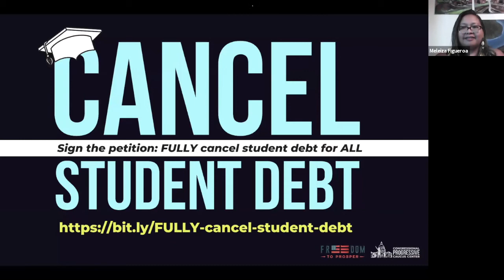COVID-19 and the Class of 2020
The coronavirus health crisis created an even greater economic crisis for millions who were already struggling. 1 in 5 families is burdened with student debt. Black and brown families are more likely to have student debt as a result of discriminatory policies and practices. It's past time to CancelStudentDebt

Featuring:
Rep. Alma Adams, NC-12
Meleiza Figueroa, Cancel Student Debt Campaign
Eddy Angelica Encinales, Young Invincibles
Dr. Kyle Southern, Young Invincibles
Adiel Pollydore, Student Action

Recorded on Wednesday, June 17